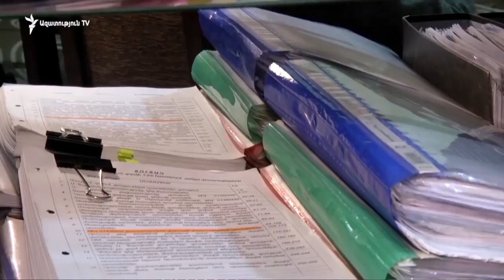«Տեսակետների խաչմերուկ» 12.12.2016